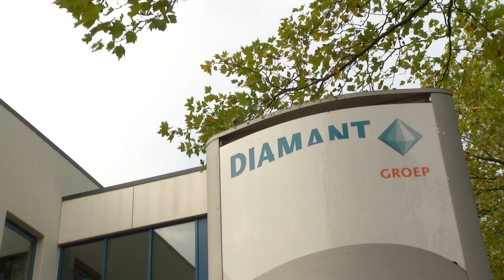Profiel lijsttrekker -- Joost van Huijgevoort (DAT)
In maart 2014 zijn er gemeenteraadsverkiezingen. De kieslijsten worden nu bepaald. Tijd om kennis te maken met de lijstrekker.